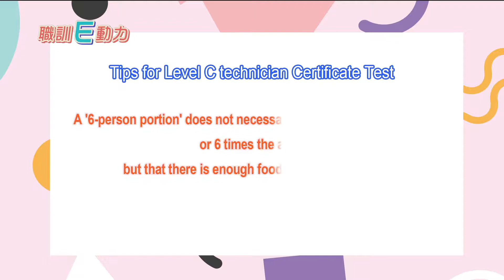【Unit】36｜Level C Certification for Chinese Culinary – Jiao Liu Tofu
→ TIPS
A '6-person portion' does not necessarily mean 6 individual portions or 6 times the amount, but that there is enough food for 6 people to share.